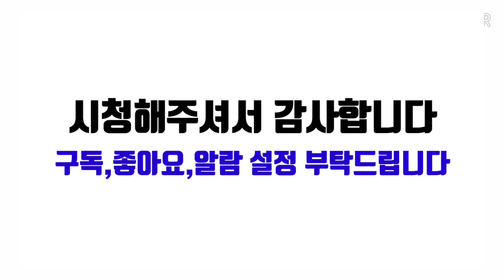1.5칸대로 35cm 황금붕어를 낚다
1.5칸대로 35cm 황금붕어를 낚다